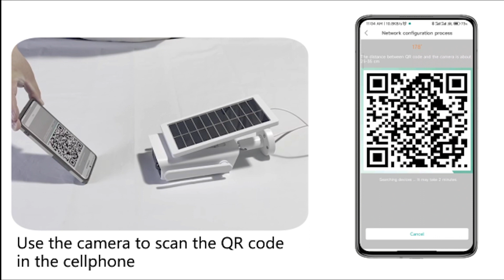YB F 07操作视频